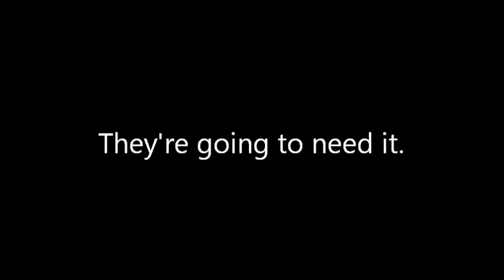US Open National Playoff (Cincinnati)- 2012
The US Open National Playoff event in Cincinnati will be held on June 30, 2012 at the Lindner Family Tennis Center in Mason, OH. Come join us and watch as competitors in Men's singles, Women's singles, and Mixed Doubles attempt to qualify for the US Open.